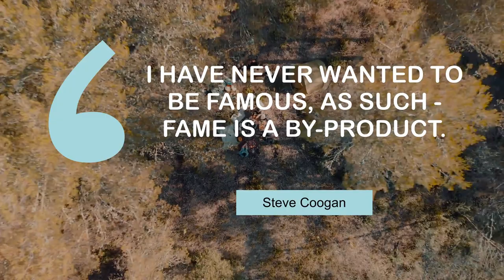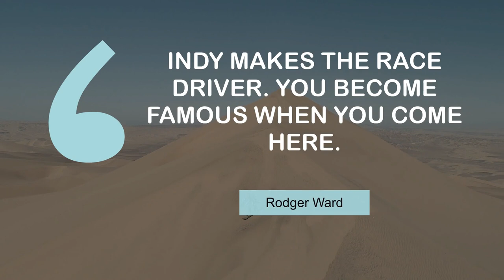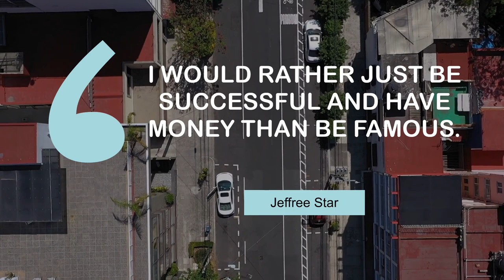Life Changing Quotes on Famous | @MyMotivationMantra | Daily Motivation Dose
Superb quotes on Famous | Your Daily Motivational Mantra

00:00 I have never wanted to be famous, as such - fame is a by-product. - Steve Coogan
00:23 I like twinsets, and I'm famous for always wearing crop tops. - Sophie Mcshera
00:39 I'd probably be famous now if I wasn't such a good waitress. - Jane Siberry
00:55 More than anything else, being famous just didn't agree with me. - Curt Smith
01:11 Once in a while, I remember that I am famous. - Richa Chadha
01:27 Indy makes the race driver. You become famous when you come here. - Rodger Ward
01:43 My whole life I've wanted to be famous. - Bert Kreischer
01:59 I would rather just be successful and have money than be famous. - Jeffree Star

1 - Friends camping in the forest
2 - Sailing in the sea
3 - Train going through a tunnel
4 - Mayon Volcano
5 - Friends on a rock in New Zealand
6 - Sandboarding in desert
7 - Surfing in the sea
8 - Empty street in Mexico City